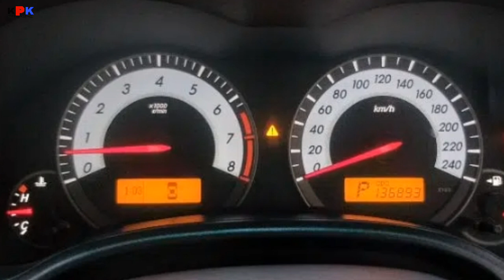toyota corolla altis 2012 model | corolla altis for sale | altis review | car for sale | low price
Topic Covered on this Channel:
1. How to buy a used car?
2. Buy used cars in Pakistan
3. Used cars buying tips
4. Latest cars prices in Pakistan
5. Used cars for sale in Pakistan
6. Buy modified cars in Pakistan
7. Buy sports bikes in Pakistan
8. Tips for buying a used car
9. How to check car documents?
10. How to check the paint of used cars?
11. Sasti car in Pakistan
12. How to buy a car?
13. Used car prices in Pakistan
14. Cheap cars in Pakistan
15. Suzuki rates in Pakistan
16. Toyota corolla gli new model
17. Toyota corolla xli new model
18. Imported car prices in Pakistan
19. How to inspect used cars
20. How to check a car for sale
21. Buy Mehran used car
22. Buy used carry Dabba
23. Buy used vehicles in Pakistan
24. mini pajero details review
25. mini pajero 660cc price in Pakistan
26. low price car in Pakistan
27. Sunday car bazar karachi
28. Mini pajero
29. Japanese mini pajero
30. KPK buy and sell
car for sale in Karachi in cheap
price